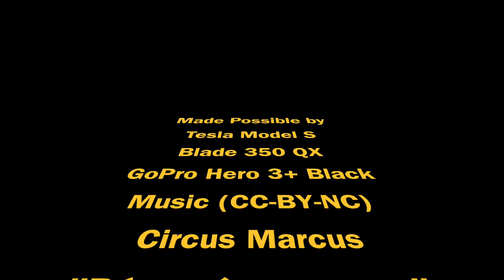Drive to the Bay Area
Combining my excitement for Tesla with my new found hobby of quadcopter videography... what could possibly go wrong.